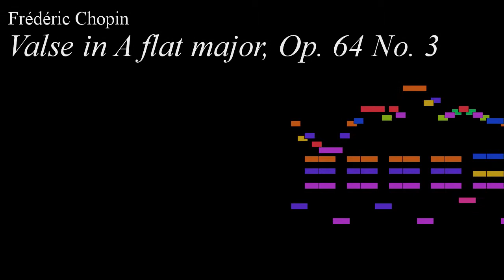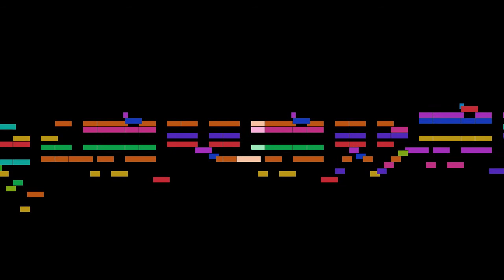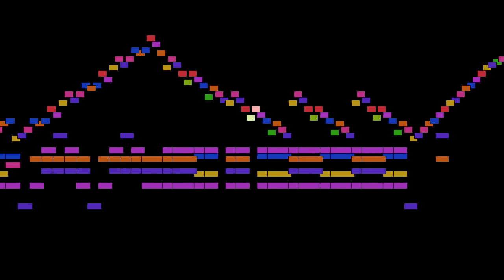Frédéric Chopin - Valse in A flat major, Op. 64 No. 3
Valse in A flat major, Op. 64 No. 3, by Frédéric Chopin.